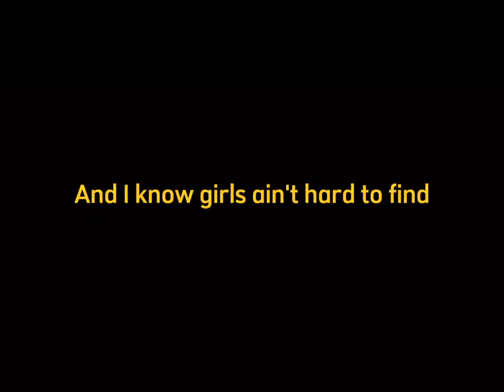Lyrics overlays-Title(meghan trainor)🎵🎶